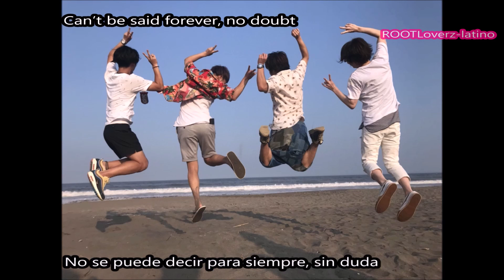Never Lost Us- ROOT FIVE [Sub. english español]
Canción Never Lost Us del disco Re:Paint , autor ROOT FIVE.
Se agradece a koma_sato1 en twitter por ayudarnos a traducir desde el japones al ingles, traducción y edición de vídeo por el staff de ROOT-Loverz latino.
Se trata de una traducción al español y al inglés con la intención  de apoyar al grupo y a las fans del extranjero. Gracias por mirar (ㅅ´ ˘ `)♡